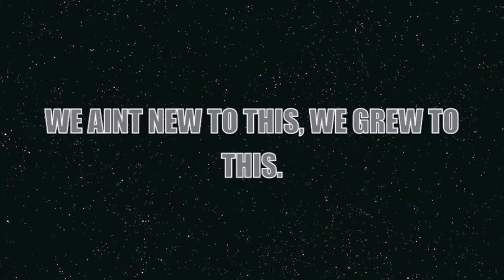hottest shit out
PUTIN ALL MY VIDEOS UP ON THIS PAGE OLD VIDEO